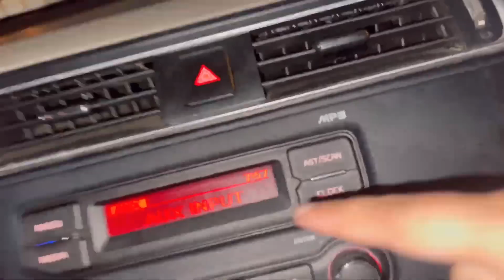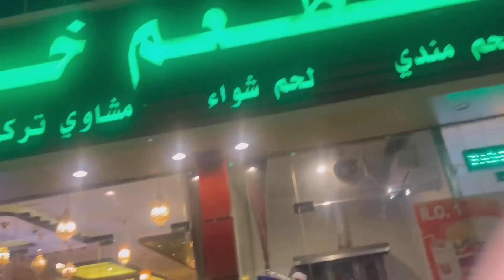Mama or Maria ka Birthday ak hi din